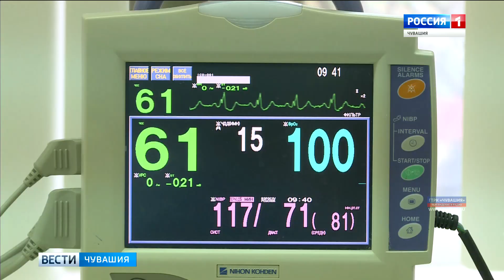Хирурги Республиканского кардиодиспансера провели уникальную операцию на сердце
Что такое дефибриллятор - слышали многие. Это прибор, с помощью которого врачи спасают жизнь при остановке сердца.